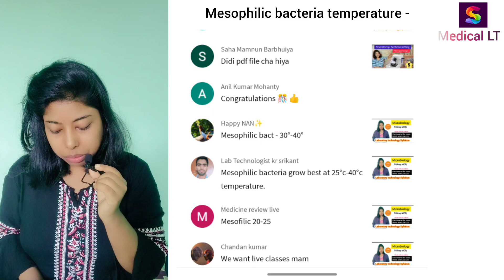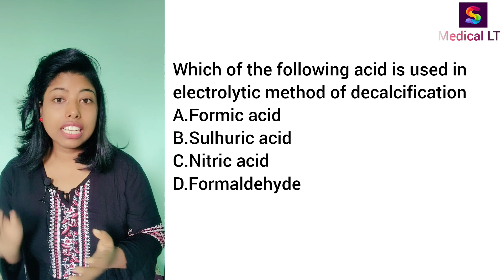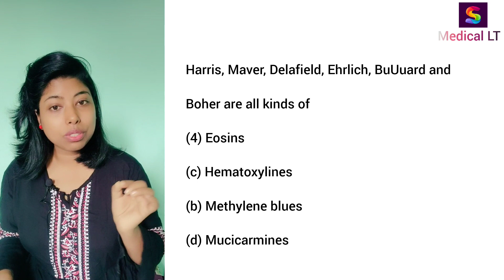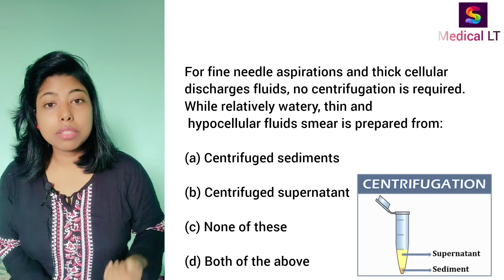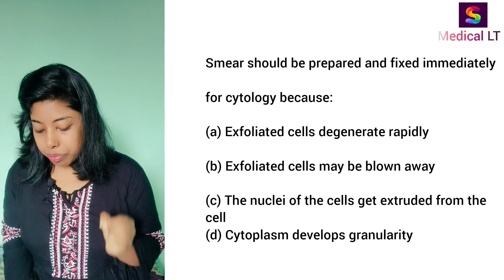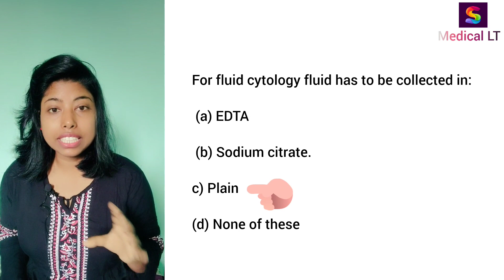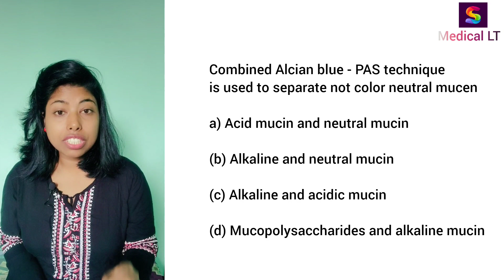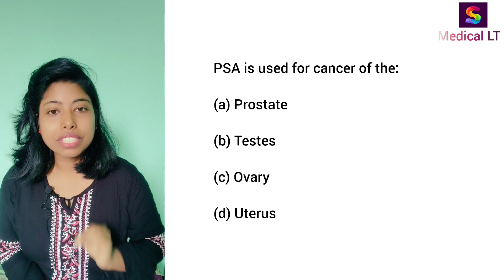Pathology important MCQ Daily Dose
in this video lecture we have discussed about the important MCQ question on pathology for laboratory technician
crack exams like osssc dsssb RSSSB drdo vacancy
watch daily dose video lecture
attend free classes